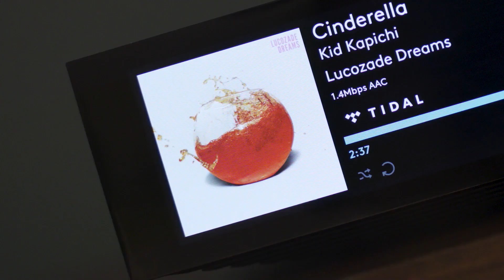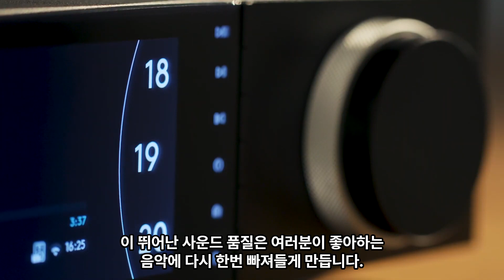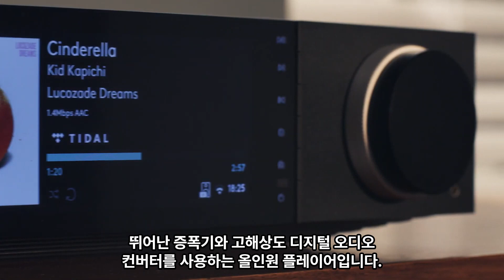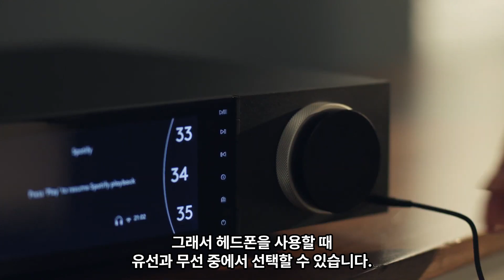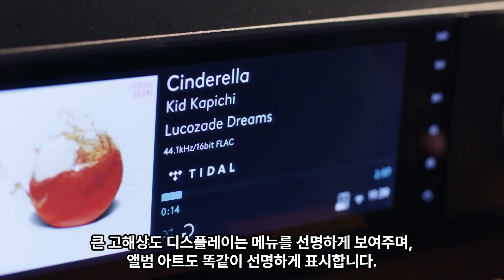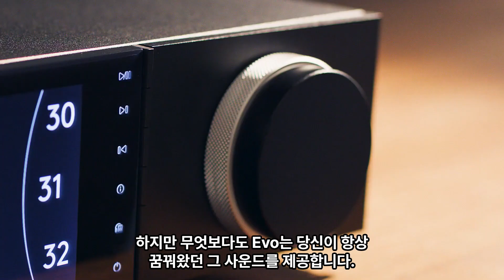[CAMBRIDGE AUDIO] 우아함과 편리함, 그리고 뛰어난 사운드를 모두 갖춘 : EVO 시리즈